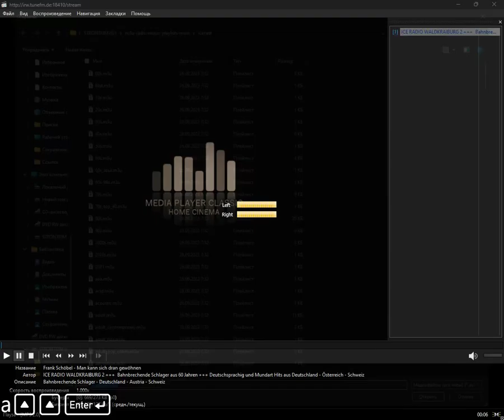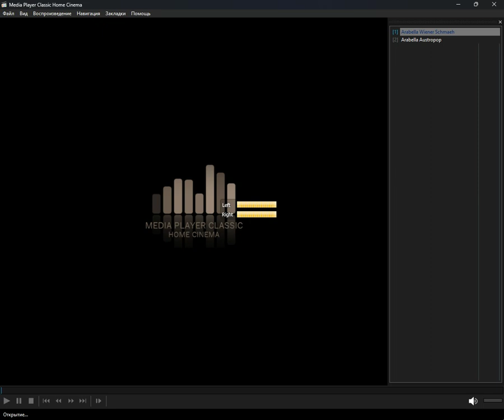icecast - austrian (Media Player Classic Home Cinema) (01.04.2024)